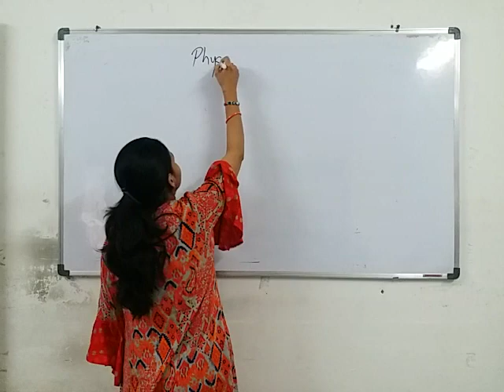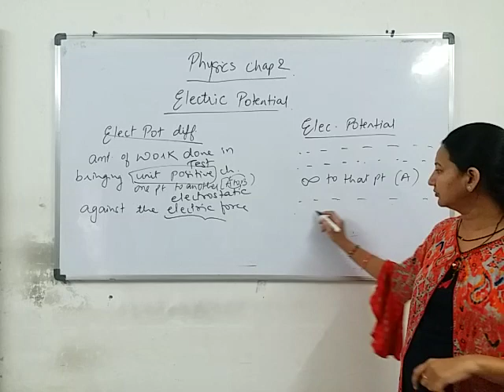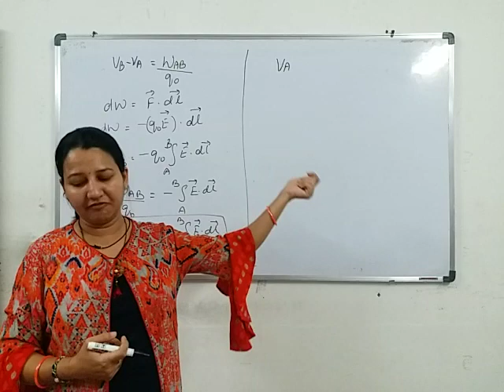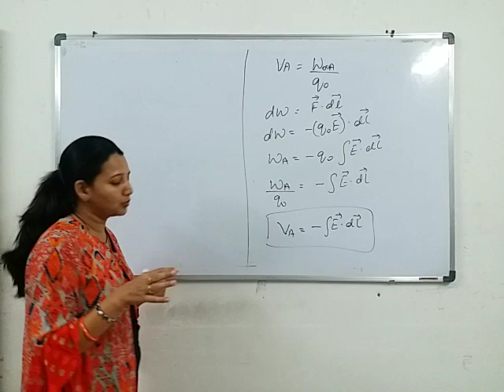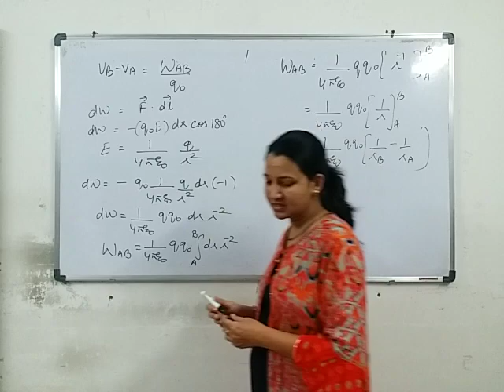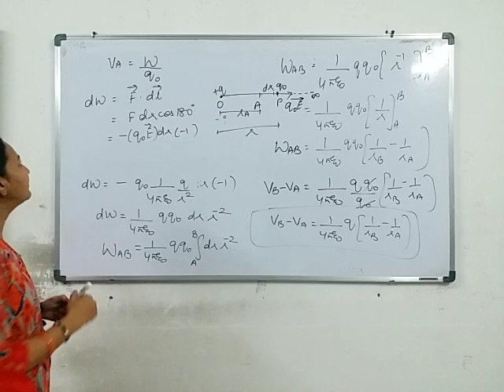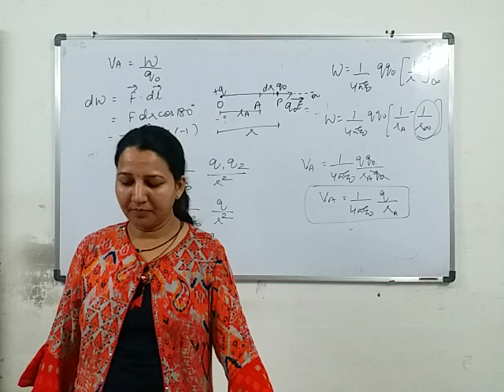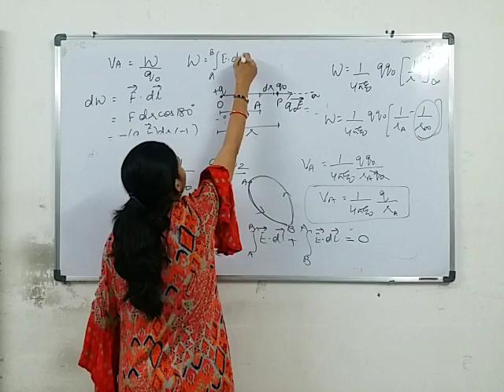Class 12th/ Physics/ Chapter 2/ Part 1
Potential and Potential Difference